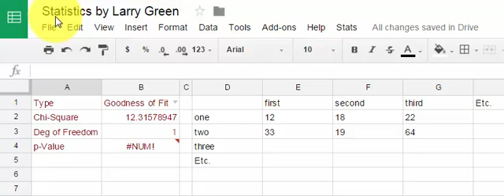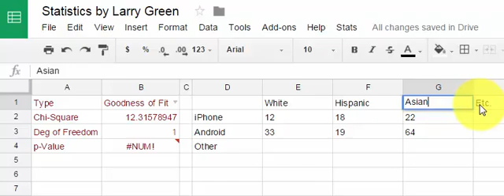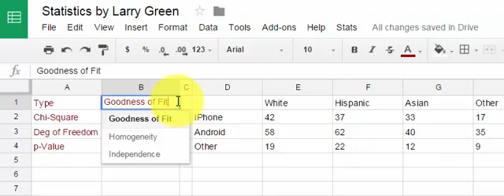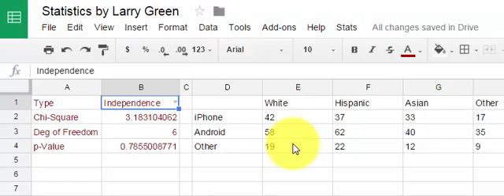Conducting a Chi-Square Test for Independence with Googlesheets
This video demonstrates how to use the Statistics by Larry Green Googlesheets program to conduct a chi-square test for independence.  The link to the googlesheet program is: